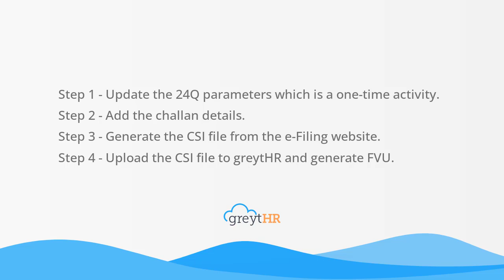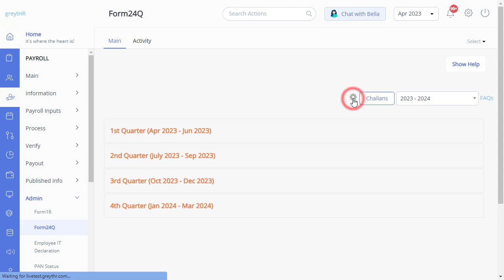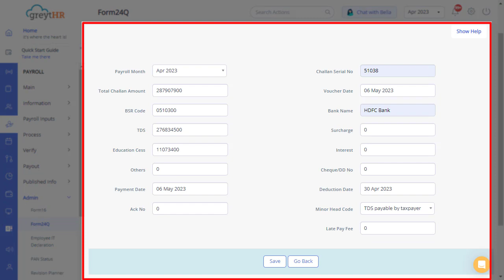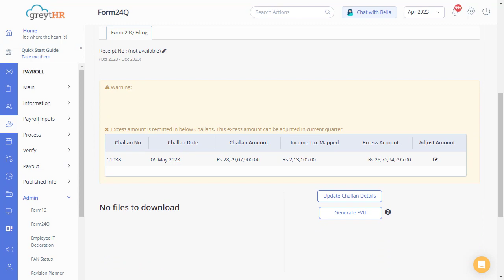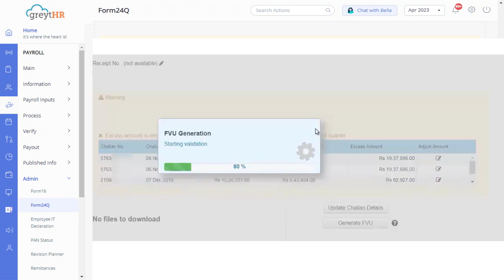Generate Form 24Q on greytHR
Form 24Q is the form used for organizing eTDS returns for the TDS (Tax Deducted at Source) deducted on salary. The employer must submit this form every quarter since it contains details of the salaries paid and the TDS deducted from the employees.